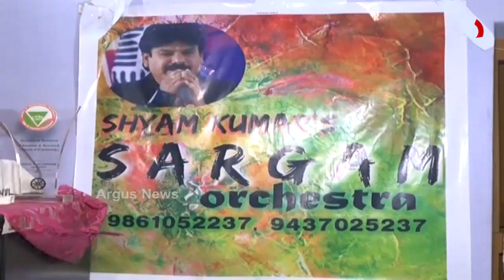କୋରୋନା କଟକଣା ଭିତରେ ଚଳିତ ବର୍ଷ ହେବ ଶାରଦୀୟ ଦୁର୍ଗା ପୂଜା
କୋରୋନା କଟକଣା ଭିତରେ ଚଳିତ ବର୍ଷ ହେବ ଶାରଦୀୟ ଦୁର୍ଗାପୂଜା । କେବଳ ପରମ୍ପରାକୁ ହିଁ ଦିଆଯିବ ପ୍ରାଥମିକତା । ଅନ୍ୟାନ୍ୟ ସମସ୍ତ ସାଜ୍ଜସଜ୍ଜାଠୁ ଆରମ୍ଭ କରି ମେଲୋଡି କାର୍ଯ୍ୟକ୍ରମ ବନ୍ଦ ରହିବ । ଯାହାର ପ୍ରଭାବ ପଡିଛି ମେଲୋଡି କଳାକାରଙ୍କ ଉପରେ...